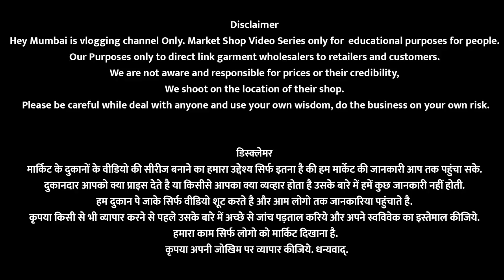Dadar Street Market Hair Accessories Start Rs50| Bridal Hair Accessories Collection | Dadar Shopping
Address:

Laxmi Novelty Stores, Near Nakshtra Mall, Opp Paneri, Ranade Road, Dadar (W), Mumbai